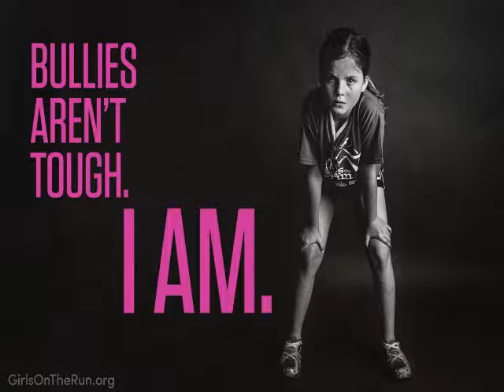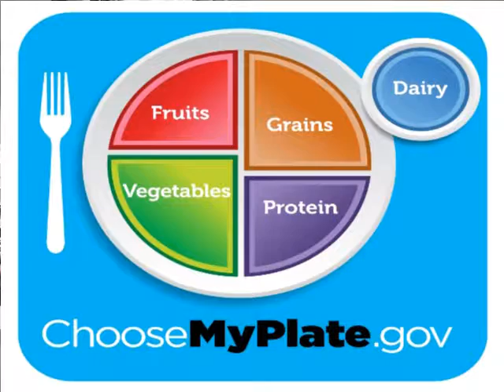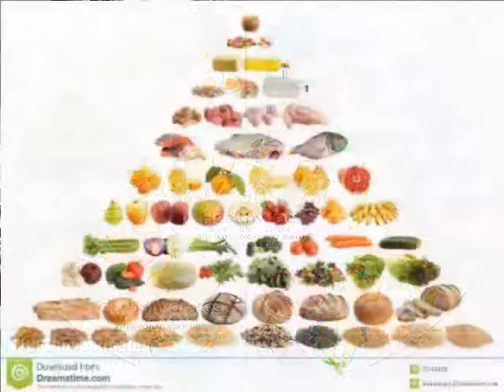WSIC Thursday, Jan 12